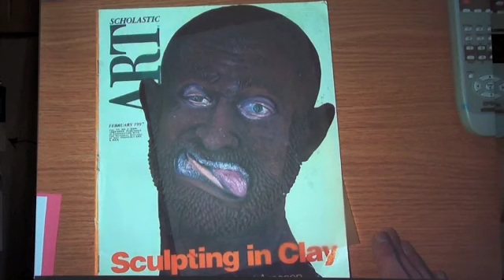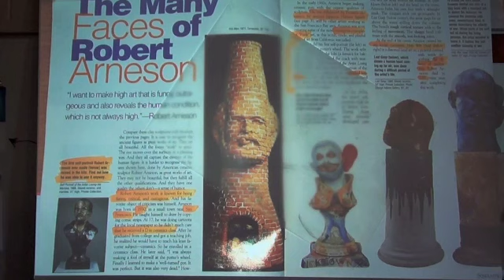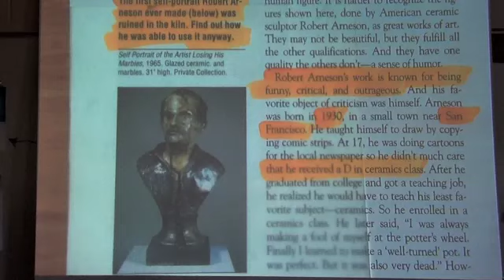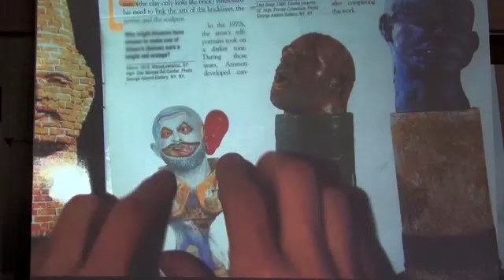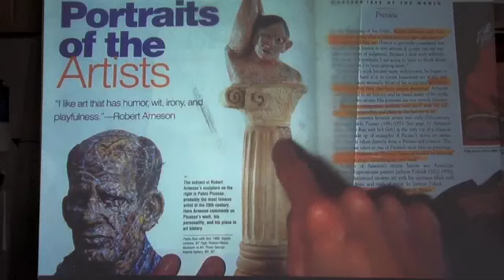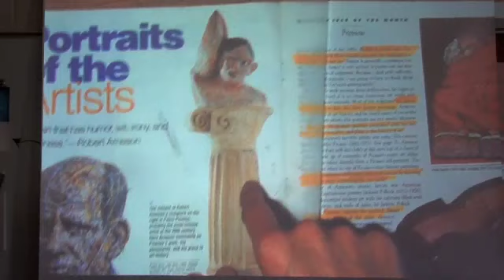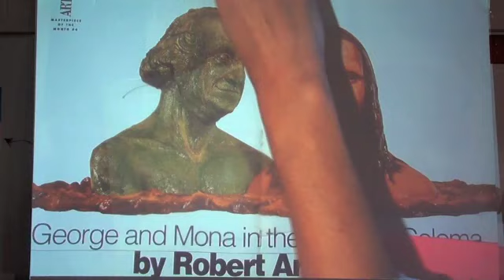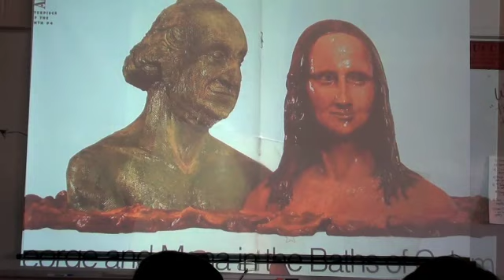Intro to Robert Arneson